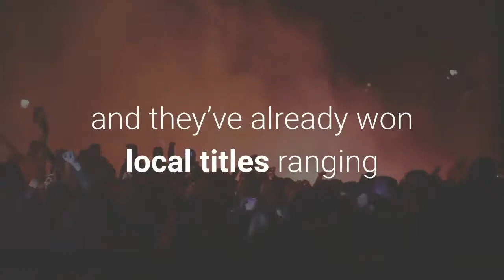Miss Alabama Photos of every winner since 1950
When the new Miss Alabama is crowned on June 12, she’ll be following in the footsteps of nearly 100 women who’ve represented the state at the Miss America pageant. Miss Alabama’s roots date back to 1921, although the pageant had a different name at first, and its early history includes a gap of several years during the Great Depression. Fast forward to 2021, and you’ll discover a long list of Miss Alabamas who’ve held the title proudly over the past century, including three who went on to become Miss America: Yolande Betbeze (1950), Heather Whitestone (1994) and Deidre Downs (2004). The name of Miss Alabama 2021 will be announced during the Saturday finals of the pageant at the Alabama Theatre in Birmingham. Thirty nine women are in the running, and they’ve already won local titles ranging from Miss Appalachian Valley to Miss Wallace State. RELATED: Miss Alabama 2021: Meet 39 women competing for this year’s crownAs the Miss Alabama competition approaches, let’s take a look back at 70 women who’ve taken the crown, cradled the roses and shed happy tears, 1950-present.